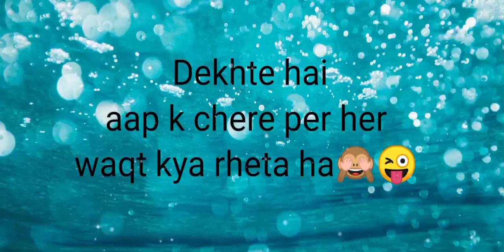👉Dekhte hai aap k cheray pe her waqt kya rheta ha 🤔🤔🤪😍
Pakistani Vs Indian 🥰

Gaming🤗
Interesting your answer🤩
Exciting your select the Number😉